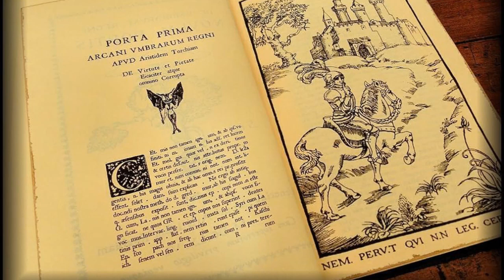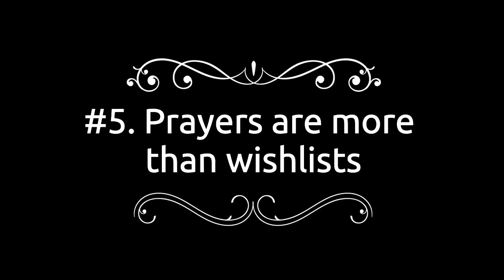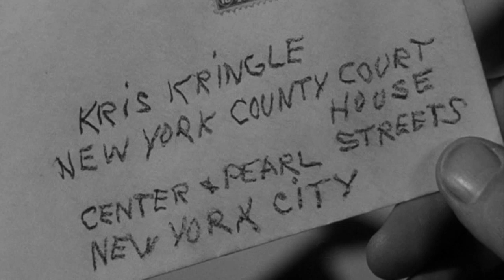Prayer Tips for Diabolists & Theistic Satanists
Tips for Diabolists to pray more effectively and more consistently.